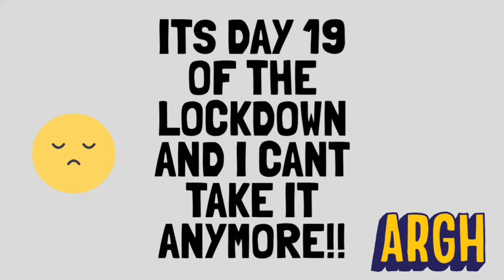Its Day 19 of The Covid 19 Lockdown and I cant Take it Anymore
Its Day 19 of The Covid 19 Lockdown and I cant Take it Anymore || vlog covid19 lockdown taking out the trash sucks.